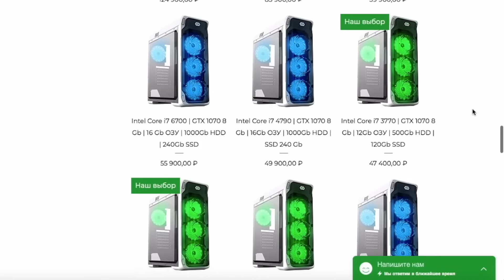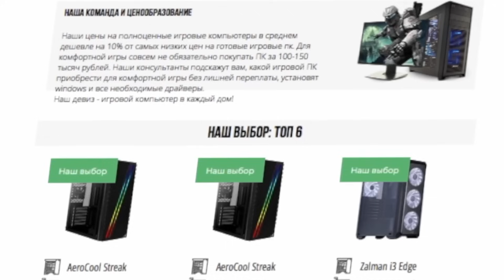20 Отличных Выживалок для Игры с Друзьями | Кооперативные игры про выживание на ПК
Всем привет! В этом видео я собрал для вас 20 отличных выживалок на пк, в которых можно приятно скоротать время вместе с друзьями.

Список игр:

0:00 Citadel: Forged with Fire
0:29 Project Winter
1:03 Eco
1:56 Scum
2:50 Алеф
3:28 Conan Exiles
4:07 Terraria
4:47 Starbound
5:27 Don’t Starve Together
6:26 State оf Decay 2
7:13 Raft
7:52 ARK: Survival Evolved
8:34 Rust
9:16 Green Hell
10:03 The Forest
10:47 Grounded
11:36 DESOLATE
12:25 Volcanoids
13:07 Minecraft
13:55 Hurtworld
14:22 DayZ
15:02 Satisfactory